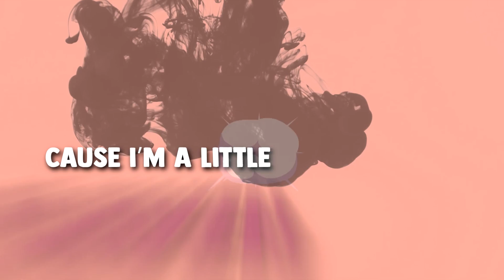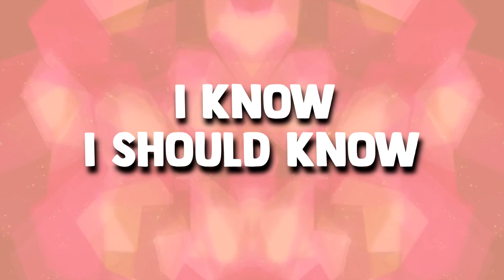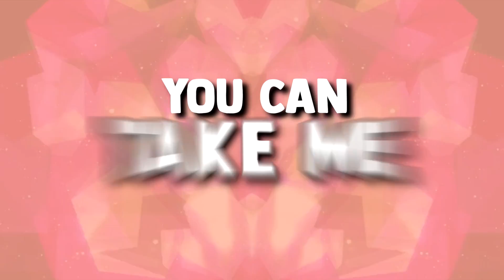Moving Fast - Robert Grace (Lyric Video)